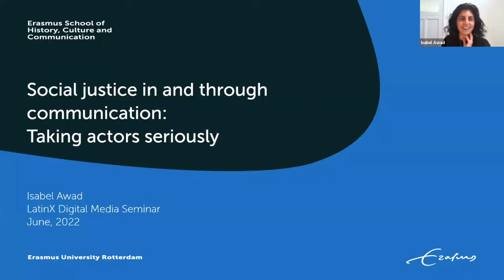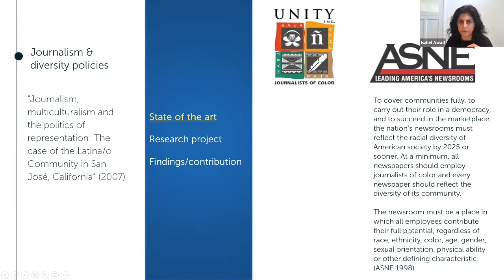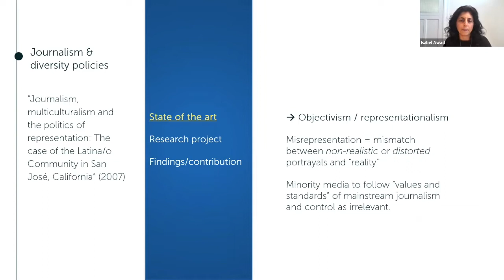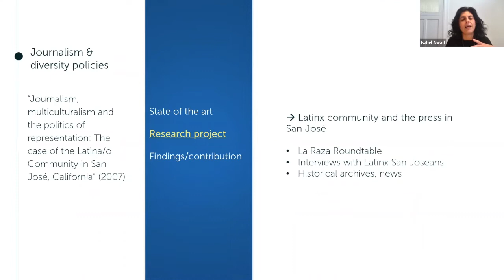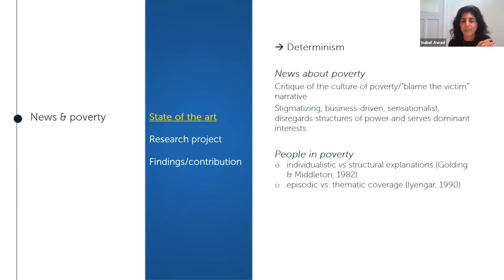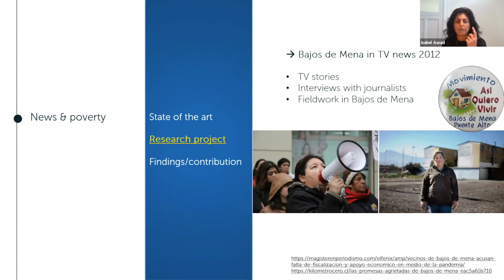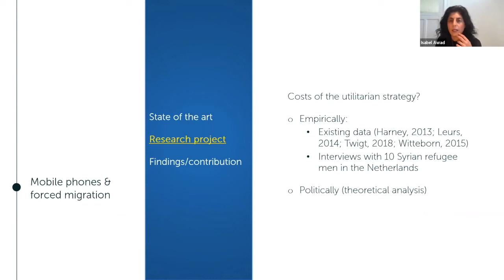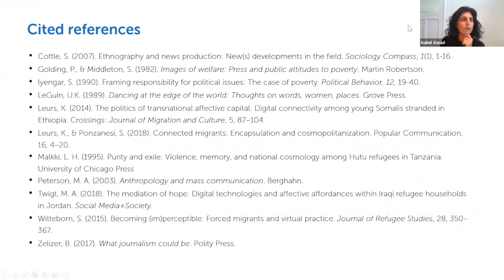Seminar presentation Prof. Isabel Awad - Virtual Seminar Series - 06/02/22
In this edition of the Center for Latinx Digital Media's Virtual Seminar Series, Prof. Isabel Awad (Erasmus University in Rotterdam) made a presentation entitled "Social justice in and through communication: Taking actors seriously."

Presentation abstract: How can communication and, crucially, research about communication contribute to social justice? This continues to be a pressing question in our field and in Latin American communication studies in particular. In this presentation, I will discuss my own efforts to address this question. I will focus on what we can gain from approaches that pay special attention to the views and practices of those involved in the communication phenomena we study.